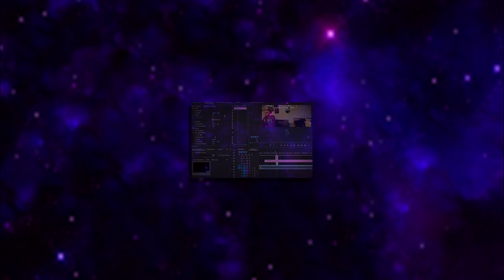The Rocky Horror Show: Touch Me Interview w/ Creator Oscar Clark | Insomnia 60 2017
Here is our 360-degree interview with The Rocky Horror Show: Touch Me​ creator Oscar Clark from Insomnia 60.

If you have any comments, feedback or concerns, let us know in the comments below, get in touch with us via our website, or reach out on our social media channels.

The Team

Thomas Lynch: @LevelUpLynch
Michael Smith: @Mike_DanteZero
Berit Küüt: @BKuut